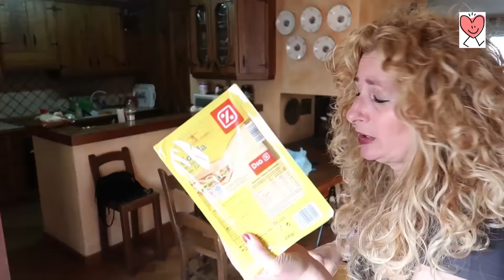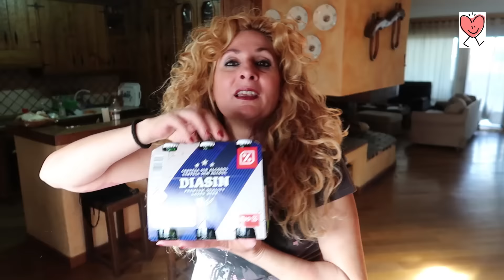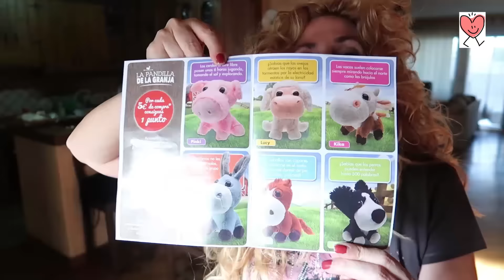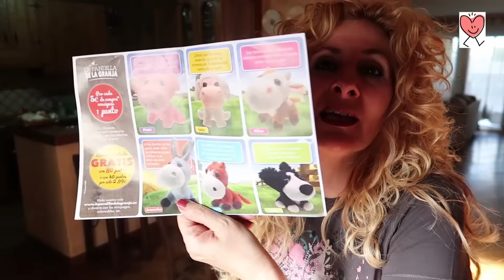Compra Plaza, no corrais...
Esta vez no ha sido lo ueno e ptras veces... aun asi alguna oferta os enseño.
Facebook: Las cosas de mi novia

Pg recomendada para compras Beruby y link para registro con 5€

Descripción:
Por fin convencí a mi novia para abrir un canal. En el tratamos temas muy variados.